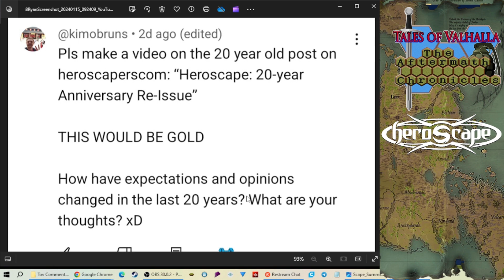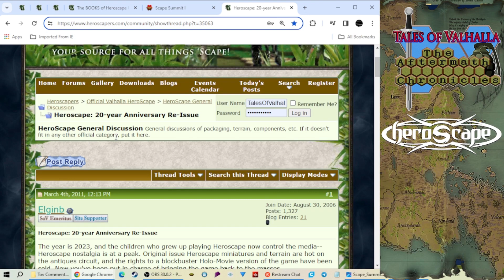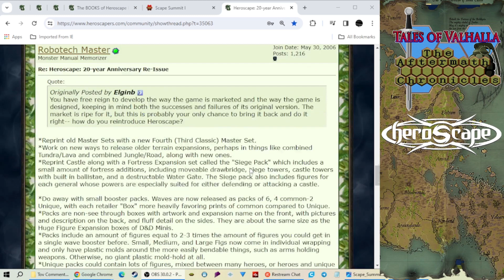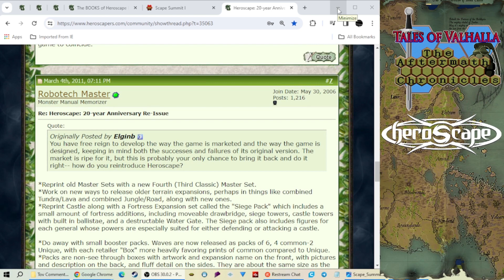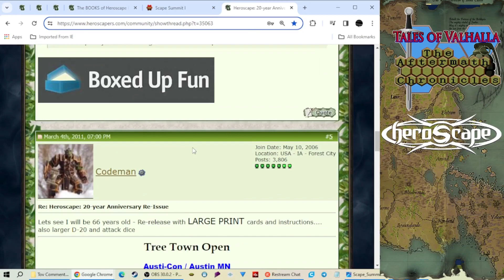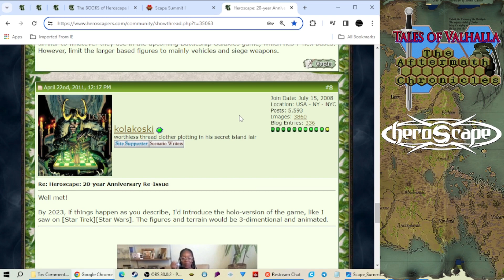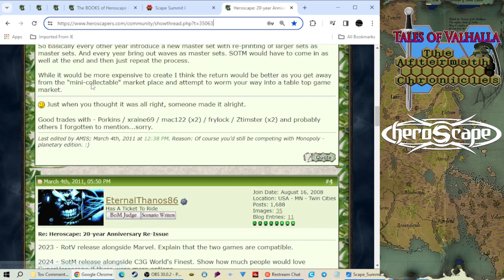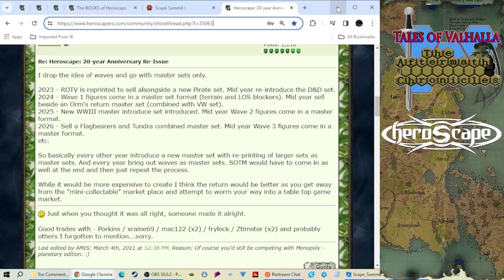ToV Comments - Heroscape Predictions From 2011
Taken from the ToV Podcast Episode 46. Thanks to kimobruns for the comment about this Heroscapers dot com post of predictions for Heroscape's 20 year Anniversary.